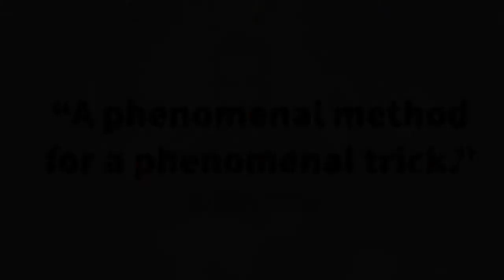FROST by Mikey V and Abstract Effects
Now available at V2 MAGIC SHOP.